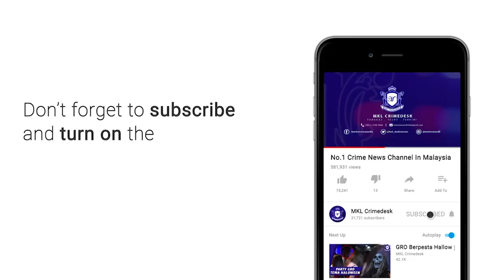MKL Crimedesk | Ops Covid19 Ipd Shah Alam Pantau Kedai Serbaneka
Polis Shah Alam berpuas hati dengan keadaan masyarakat yang mula akur dengan Perintah Kawalan Pergerakan yang sudah masuk hari ke empat perlaksanaanya.

Ini ternyata apabila keadaan di laluan utama bandar itu lengang daripada kebiasaan.

Melalui operasi khas bersama Majlis Bandaraya Shah Alam diketuai sendiri Ketua Polis Daerah itu asisten komisioner baharudin mat taib malam tadi...

Kawasan Pusat Komersil Seksyen 7 didapati kebanyakan kedai ditutup dan hanya restoran serta klinik sahaja, kelihatan beroperasi.

Pengusaha kedai makan turut diberi nasihat agar sentiasa menjaga kriteria yang ditetapkan untuk beroperasi iaitu hanya pembelian makanan  untuk bawa pulang sahaja.

Operasi sekatan jalan raya di sekitar jalan-jalan utama daerah itu tidak sesibuk seperti kebiasaannya.

Deretan kenderaan persendirian di taman-taman perumahan berdekatan, menunjukkan rakyat tidak keluar dari rumah dan mengikuti Perintah Kawalan Pergerakan seperti yang disarankan.

Polis berharap keadaan ini berterusan sehingga tamat Perintah Kawalan Pergerakan pada 31 Mac nanti.